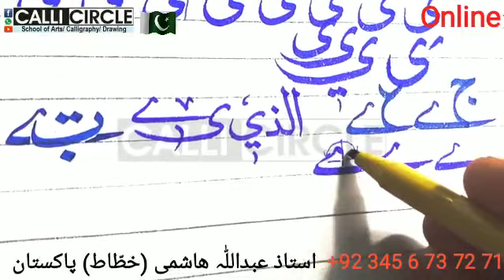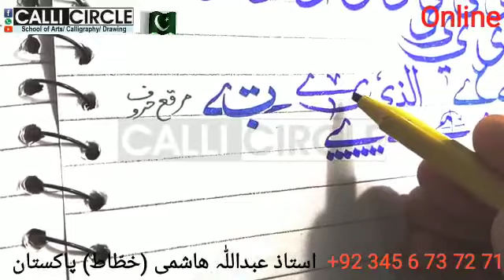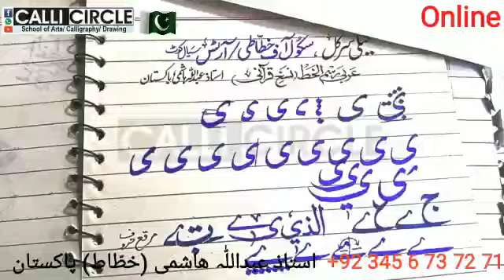عربی خطّاطی (نسخ) کلاس۔ "ے" (حِصّہ دوم) CALLI CIRCLE. School of Arts. Skt. 0345 6 73 72 71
Video from abdullahimranhashmi